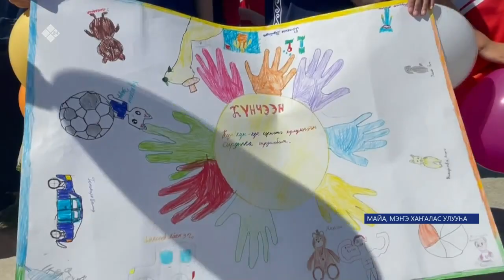Мэҥэ Хаҥаласка 15 лааҕыр тэтимнээхтик үлэлиир